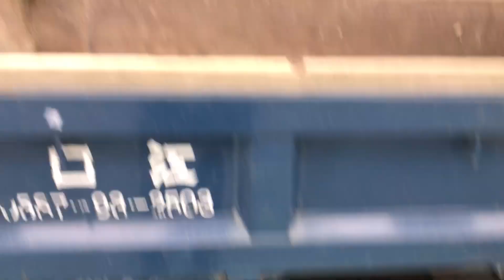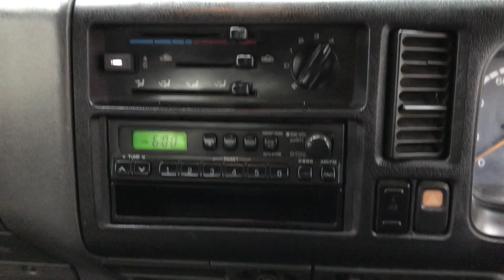19526T3SJ MAZDA TITAN DUMP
19526T3SJ, MAZDA,TITAN, DUMP, AUTOREC,,JAPANESE HIGH QUALITY CARS.